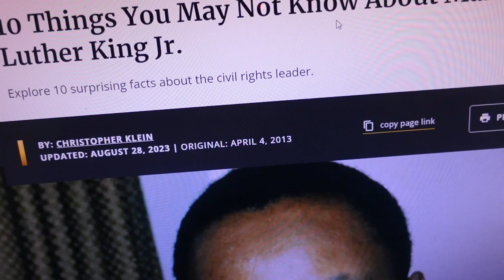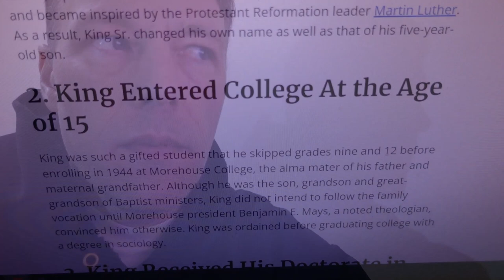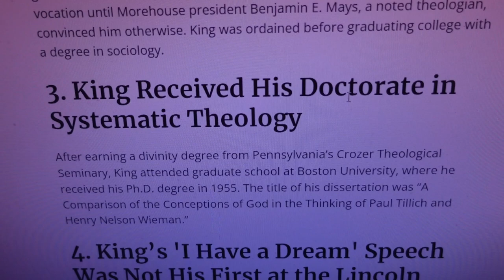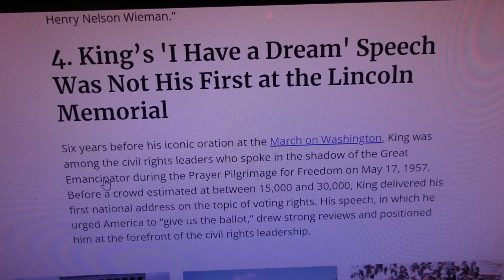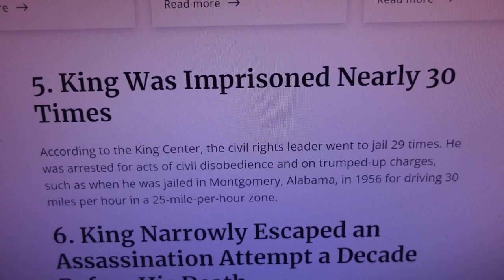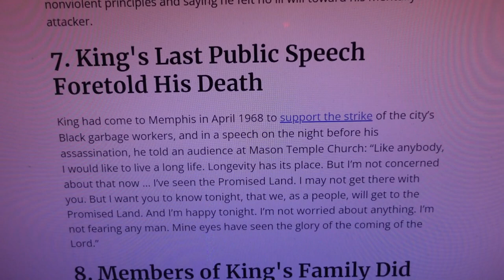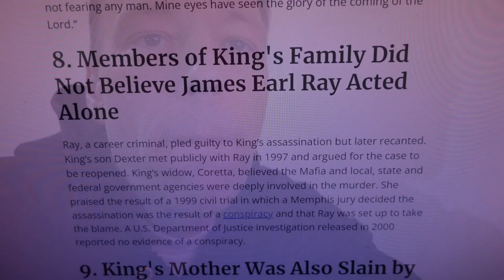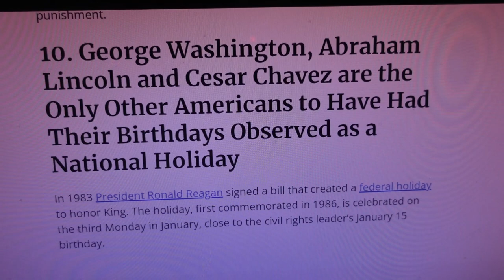Brian Reads The News - 10 Things You May Not Know About Martin Luther King Jr.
In today's segment of Brian Reads The News, I read a History.com article titled 10 things you may not know about Martin Luther King Jr. and give my commentary on each one.